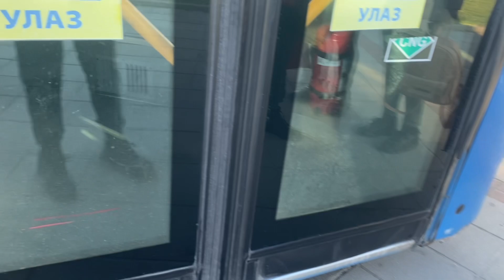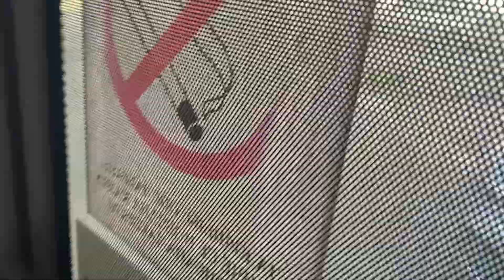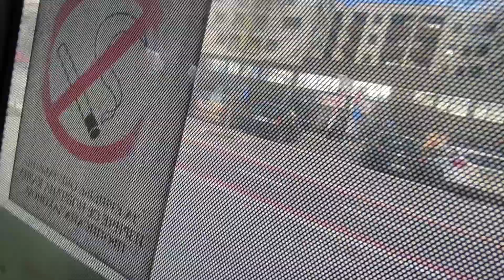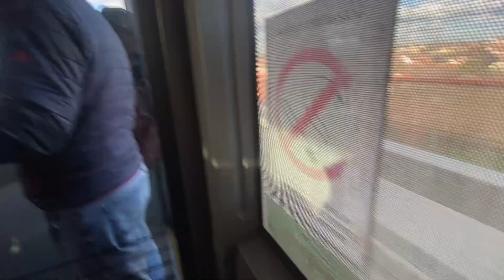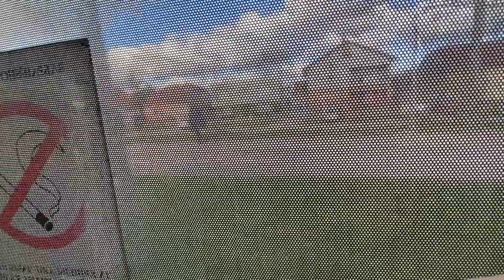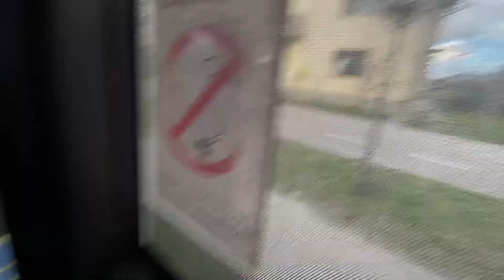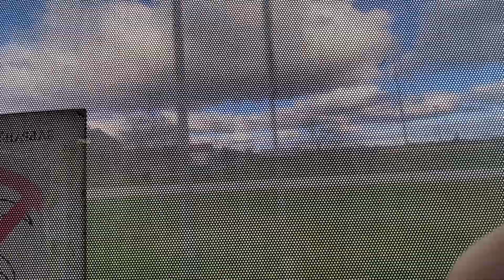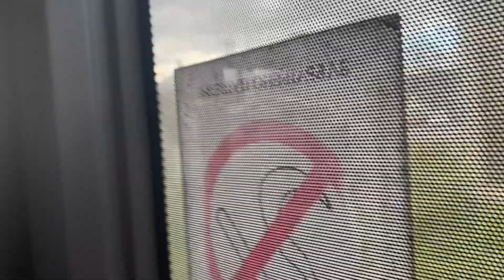Linija 1 Liman 1-Klisa Zatvor U Mercedess Benz Conecto NGT CNG #1020